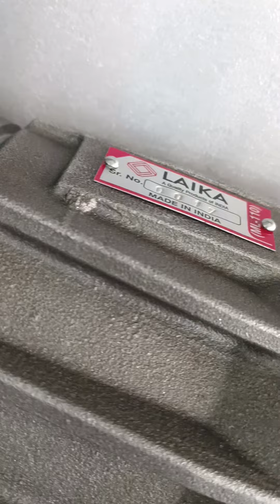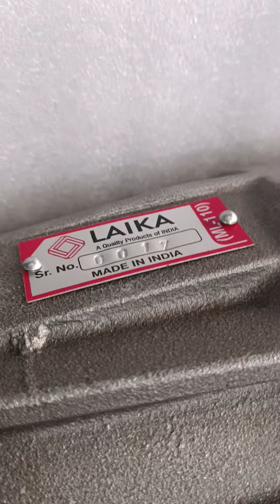Hydraulic Rotary Cylinder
Rotary Hydraulic cylinder for CNC machine 8"chuck 10"chuck